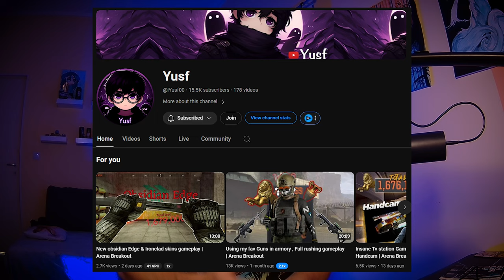PRO Tips From A REAL LEGEND: YUSF - Arena Breakout (Interview)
Big shout out to my boy @iYusf00 ! Support him follow him and ofc learn from him. He's a SCARY DEMON on the battlefield. Outside he is a very nice and friendly guy!

// Arena Breakout IGN: ShadyFoxYT

/// IGNORE TAGS ///
Arena Breakout